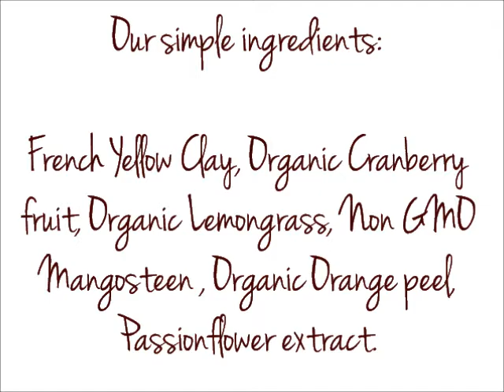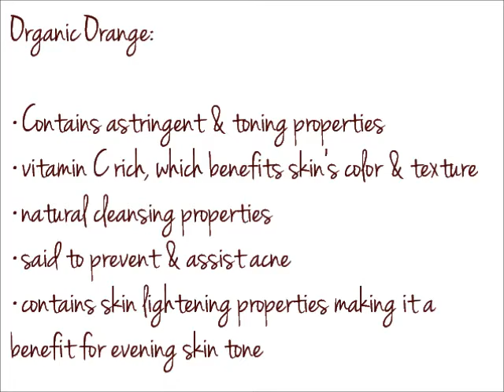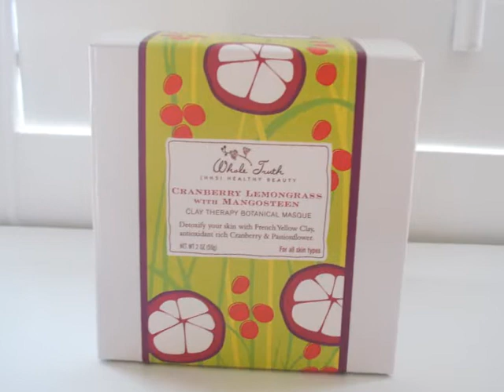Cranberry Lemongrass Clay Therapy Botanical Masque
Our Cranberry Lemongrass Clay Therapy Botanical Masque is a pure, simple formulation filled with Antioxidant rich fruit & Calming Herbs. We have graciously combined detoxifying French yellow clay, Vitamin C rich Organic Cranberry & Calming Organic Lemongrass. Wild Harvested Passion Flower Extract provides anti-inflammatory properties while Organic Orange provides the skin with  natural Alpha Hydroxy Acids.